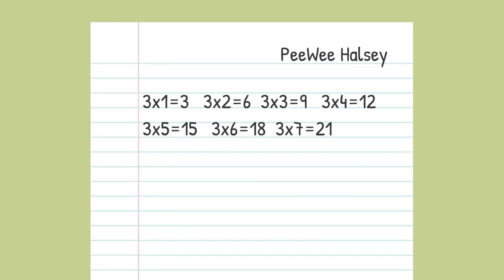Quartet'n for Kids - Multiplication x3 (Ft. PLAYA-Smoke E. Digglera and Digital Black)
Welcome to the exciting world of numbers, where learning multiplication is as fun as singing your favorite tune! Join Quartet'n for Kids, along with the dynamic duo Smoke Digglera and Black, in their animated YouTube music video, "Multiplication by 3."

As the video kicks off, you're transported to a vibrant home where Quartet'n for Kids are ready to embark on a mathematical adventure. With catchy beats and lively melodies, they invite young viewers to groove along while mastering the multiplication table for 3.

Smoke Digglera and Black, the cool and charismatic guest stars, take center stage, bringing their smooth vocals to make learning multiplication an absolute blast. With their infectious energy, they effortlessly guide kids through the concept of multiplying by 3, turning what might seem like a daunting task into an exciting journey of discovery.

So, get ready to turn up the volume, dance, and multiply by 3 with Quartet'n for Kids and their talented friends. It's time to make math fun!